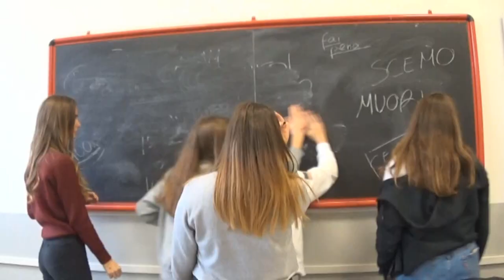Giovio Bullismo - 1SC VIDEO